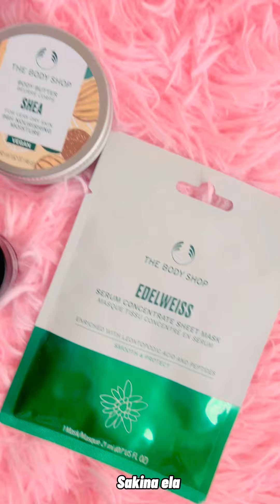জাপানে আমার প্রথম জন্মদিন 🙂‍↔️ my birthday surprise vlog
1.birthday vlog

2.birthday surprise video

3.birthday celebration vlog

4.birthday surprise at night